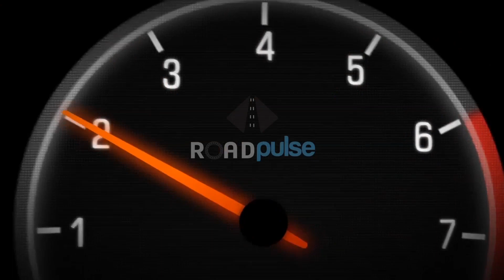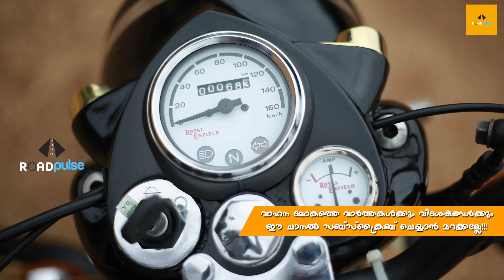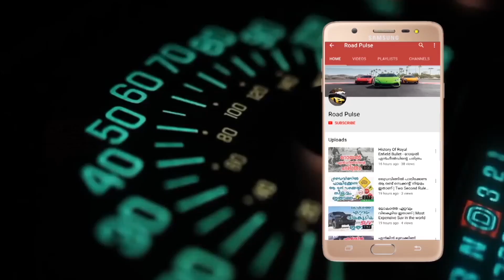Fantastic restoration of 1986 Model Royal Enfield 350 - Kerala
Royal Enfield Bullet 350 is a cruiser bike available at a starting price of Rs. 1,71,192 in India. It is available in 3 variants and 6 colours with top variant price starting from Rs. 1,88,508. The Royal Enfield Bullet 350 is powered by 346cc BS6 engine which develops a power of 19.1 bhp and a torque of 28 Nm. With front disc and rear drum brakes, Royal Enfield Bullet 350 comes up with anti-locking braking system. This Bullet 350 bike weighs 191 kg and has a fuel tank capacity of 13.5 liters.

The Bullet 350 is Royal Enfield’s oldest and entry-level offering that is available in three different variants. The standard model features the original old-school Royal Enfield badging with kick starter. Meanwhile, the X models are available with kick starter and electric starter both along with other cosmetic changes over the standard variant which make them look slightly more modern.

The X trims of the Bullet 350 feature a blacked-out theme with only the fuel tank being the coloured component. The new variants sport blacked-out fenders, rims, engine, turn indicators, battery cover and side panels. Over the years, the iconic Bullet has evolved but still stayed true to its essence of being an old-school cruiser.